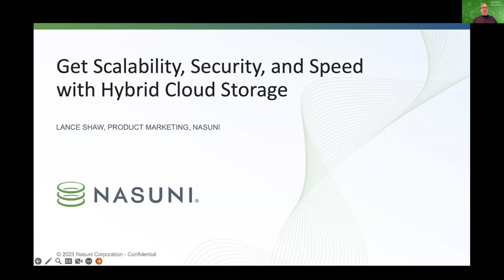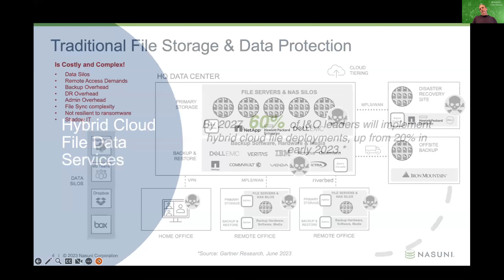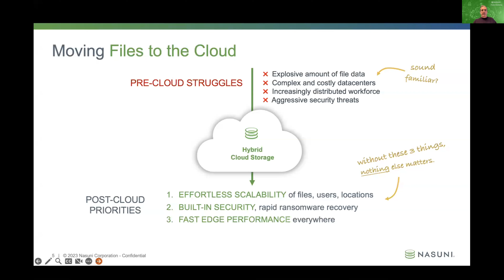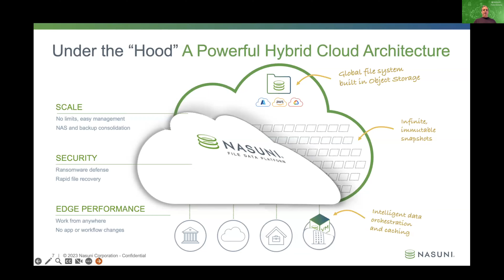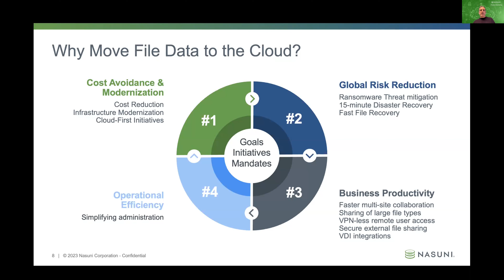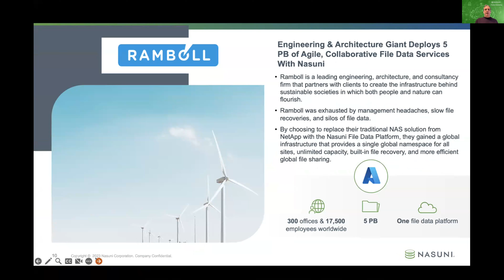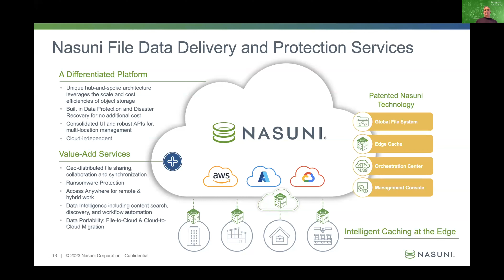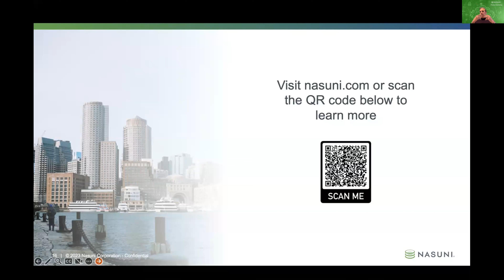Get Scalability, Security, and Speed with Hybrid Cloud Storage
Learn about the hybrid cloud storage solution from Nasuni and how it changes the game for file data management. Nasuni delivers effortless scalability, built-in security, and fast edge performance using a unique cloud-native architecture. Consolidate disparate file data silos, eliminate the need for file backups, and drastically reduce NAS management costs.